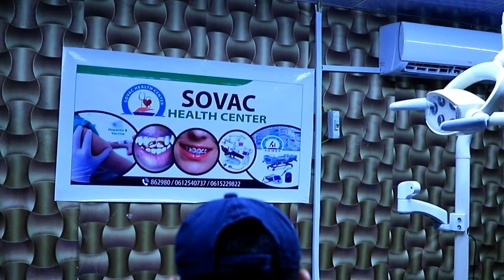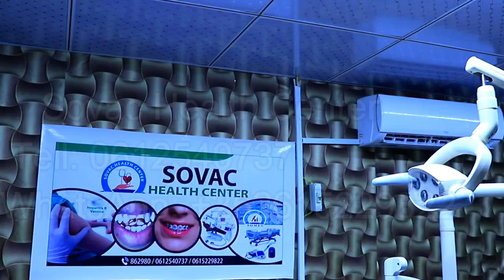Catoosh yare oo xaas la'aan ku ah hotel Nairobi ku yaala layaab & amakaag Decale jewel